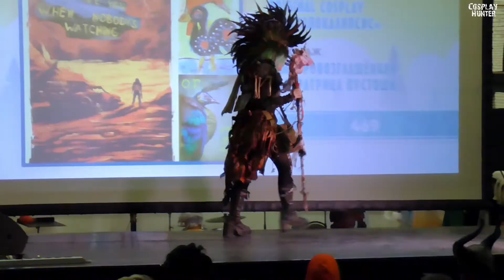Original cosplay Постапокалипсис [Самопровозглашенная императрица пустоши] - Натрий Хлор